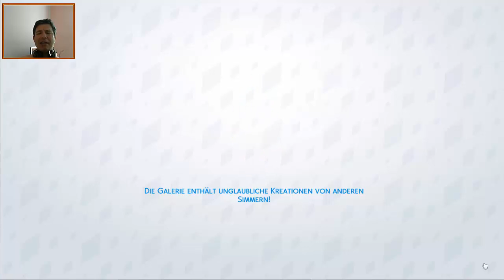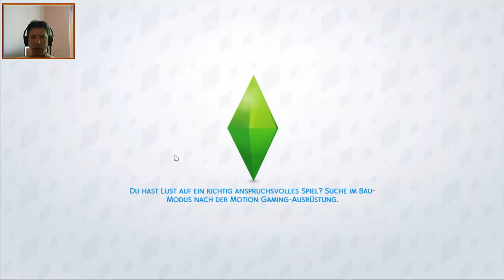Michas Sims(4) sind los/Lets Play/ Part 5-Besuch bei Familie L(J)ecken-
Ich war mal bei der Dämlichen Familie Jecken ,die anders heissen sollte.Was für ein Tag